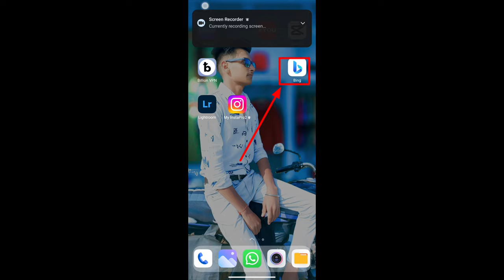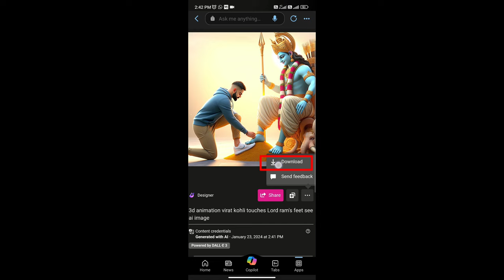3D Image Virat Kohli Shri Ram ji के Charan Sparsh करते हुए 3D Ai Wings Image Create करना सीखे free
3D Image Virat Kohli Shri Ram ji के Charan Sparsh करते हुए 3D Ai Wings Image Create करना सीखे free

hello friends aapke liye 3D Image Virat Kohli Shri Ram ji के Charan Sparsh करते हुए 3D Ai Wings Image Create करना सीखे free Laya hun aur video Achcha Lage to video ko ant Tak boj karna  Asha karta hun ke video  aapko Achcha Lage thanks

                       👇👇PROMPT👇👇
3d animation virat kohli touches Lord ram's feet see ai image

your questions✅✅
virat kohli kis maharaj ke pass gaye the
virat kohli kaun se guru ji ke pass gaye the
jay shree ram virat kohli version
 virat kohli apna guru kisko mante hain
 virat kohli kis guru ke pass gaye the
prabhu shri ram ji ki drawing
Jay shree ram virat kohli
3d ai wings image create karna sikhen free
ai 3d photo editing free
3d ai generator free
ai 3d photo maker
3d ai avatar photo editing free
ai 3d generator free
image to 3d ai free
ai 3d model generation free
png to 3d ai
ai 3d generator from image
turn 2d images into 3d objects ai
how to edit ai 3d photo
free image to 3d model ai
ai 3d character generator free
image to 3d model ai free
png to 3d model online
png to vector online free
text to 3d ai free
ai 3d art generator
vector design app for android
vector art ai tutorial
3d image creator app
free image to 3d ai
3d ai cartoon image editing free
2d to 3d ai online
2d to 3d ai converter
fusion 360 png to 3d
virat kohli shri ram ji के charan sparsh करते हुए
jai shree ram virat kohli version
jai shree ram virat kohli
virat kohli ramanand ji
virat kohli go to temple